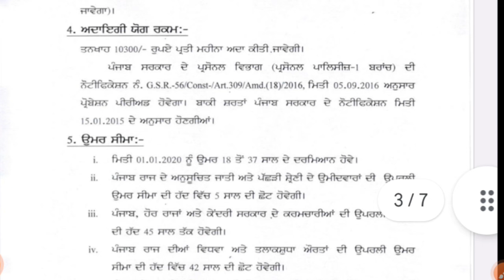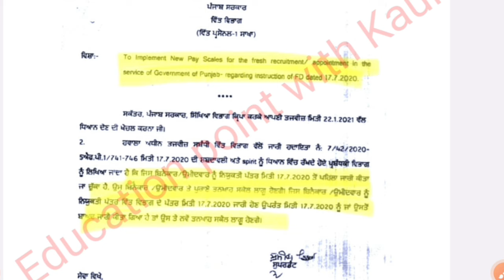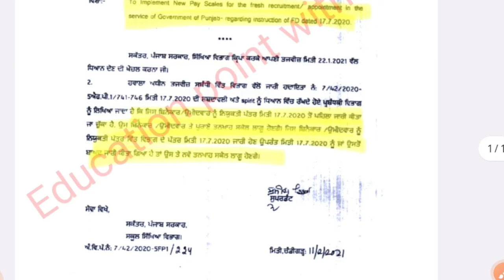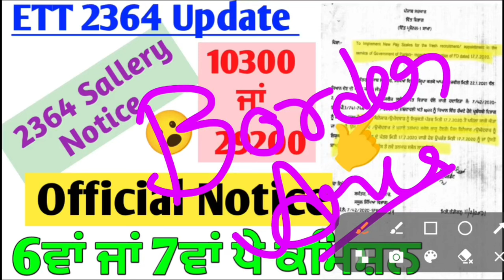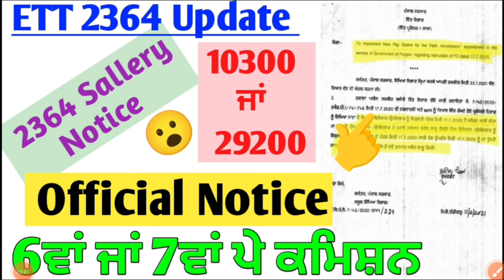ETT2364 Official ਨੋਟਿਸ🔴 2364 Sallery Update || 2364 Probation Period || 2364 Cut off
Hello Dosto 😊🙋
ETT2364 Sallery || 2364 Joining || ETT2364All update
🔴ETT2364All Process Information 🔴
Latest update of ett 2364bharti
Ett 2364 joining
2364 police verification
2364 medical
2364 New Update
2364 first merit list
2364 cut off
2364 meri update
2364 documents

🔴Instagram ਤੇ ਦੋ accounts ਨੇ, ਇਕ ਆਪਣਾ youtube ਦੇ ਚੈਨਲ ਦੇ ਨਾਮ ਤੇ ਹੀ ਹੈ ਅਤੇ ਇਕ ਮੇਰੇ ਸਕੂਲ ਨਾਲ ਸਬੰਧਿਤ account ਹੈ, ਜਿੱਥੇ ਮੈਂ ਆਪਣੇ ਸਕੂਲ related Videos Upload ਕਰਦੀ ਹਾਂ। ਦੋਨਾਂ ਦਾ ਲਿੰਕ ਨੀਚੇ ਦਿੱਤਾ ਹੈ। ਸੋ, ਉਥੇ ਵੀ follow ਜਰੂਰ ਕਰਿਓ 💌

👆ਇਹ Punjabi Grammar Marathon ਕਲਾਸ ਪੰਜਾਬ ਦੇ ਹਰੇਕ ਪੇਪਰ ਲਈ Helpful ਹੈ। ਪੰਜਾਬ ਦੀ ਕੋਈ ਵੀ ਸਰਕਾਰੀ ਭਰਤੀ ਹੋਵੇ, ਇਸ Topic ਵਿੱਚੋ questions ਜਰੂਰ ਪੁੱਛੇ ਜਾਂਦੇ ਹਨ। ਸੋ, ਇਸ ਵੀਡਿਉ ਨੂੰ ਦੇਖ ਕੇ ਤੁਸੀਂ ਅਪਣੇ Notes ਵੀ ਤਿਆਰ ਕਰ ਸਕਦੇ ਹੋ। ਪੂਰਾ PDF ਤੁਹਾਨੂੰ telegram group ਵਿੱਚ ਮਿਲ ਜਾਏਗਾ।

ETT5994  Update || 5994 Expected Syllabus Update || Joining Process || 5994 Latest update #5994

Query Solved-
ETT5994 Scrutiny Documents Certificates,5994 Cut Off, ETT5994 Latest Update, 5994,
5994 exam
5994 result
5994 cut off
5994 paper A
8994 paper B
5994 exam update
5994 new update today
5994 Answer key
Ett 5994 Score 80+ marks
Ett 5994 recruitment 2021
Master cadre
5994 punjabi class
5994 classes
5994 hindi class
5994 full syllabus
5994 math class
5994 SST class
5994 science class
5994 english class
Ett 5994 kon apply kar skta hai
5994 ett posts
Ett union
Ett second paper
5994 ett posts preparation
Ett classes
Ettt best tyari 🔴5994 ਭਰਤੀ New Update || 5994 court case update || Latest News of 5994|| 5994ETT5994 Update || ETT5994 Joining update ||5994 Selection List
ETT 6635 Latest Update || 5994 Selection List Update || ETT2364 B. Ed Out Or not || ETT 2364 Update ETT5994 New Update ||
5994 Latest Update || ETT 5994 Bharti Process || 5994 Next Process #5994

Keep supporting.